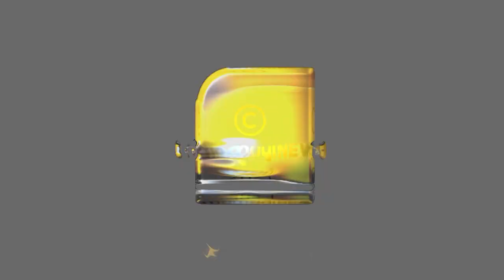N C R B യുടെ പുതിയ റിപ്പോർട് പ്രകാരം, 2020 ഇൽ നമ്മുടെ കൊച്ചു കേരളത്തിൽ നടന്നത്‌ 8500 ആത്മഹത്യകൾ|NCRB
എൻ.സി.ആർ.ബി റിപ്പോർട്ടിലുള്ളത് കേരളത്തെപ്പറ്റിയുള്ള ഞെട്ടിക്കുന്ന വിവരങ്ങൾ